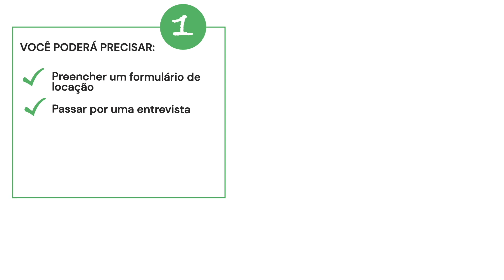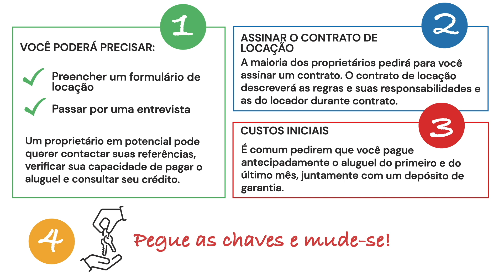MRR 4 Portuguese Now What